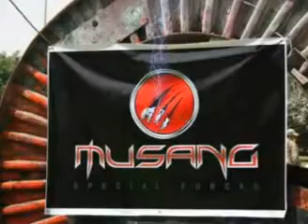MusangSF2008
Original Musang Members March 28, 2008